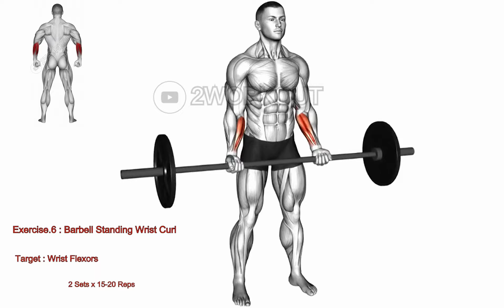Week 10 Day 2 | Biceps and Forearms Blast: Pump Up Your Arms! - 2WORKOUT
Welcome to Week 10 Day 2 of 2WORKOUT, where we focus on pumping up your arms with our biceps and forearms blast workout. This session is designed to target your biceps and forearms, helping you achieve stronger and more defined arms. Get ready to pump up those muscles and feel the burn!